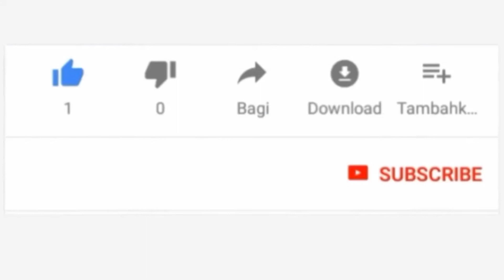KAMATI TENDAJI JAI TAIFA yakutana Zanzibar